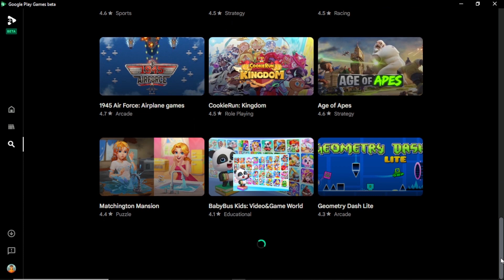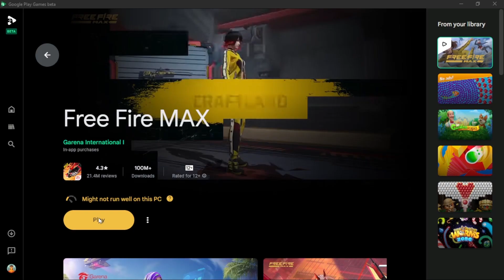CARA MEMAINKAN GAME FREE FIRE DI LAPTOP ATAU PC TANPA EMULATOR!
Cara bermain ff di pc seperti budi01 gaming
Ini lebih mudah cara main ff di pc atau laptop
cara main ff di pc
cara main free fire di laptop
cara main ff di laptop
cara main free fire di laptop tanpa emulator
cara main free fire di pc,cara main free fire di pc tanpa emulator
cara main free fire di pc pakai keyboard

cara bermain freefire di pc
cara bermain ff di laptop
cara main ff emulator di laptop
cara download free fire di pc
cara main free fire di laptop windows 7
cara main game android di pc
cara download game free fire di laptop
cara download game di laptop
cara download game ff di laptop

MainFreeFireDiLaptop cara main ff di laptop windows 10
cara bermain freefire di laptop
bagaimana cara bermain ff di laptop
cara main ff di laptop dell
cara main ff dengan laptop
cara main ff dari laptop
cara memainkan ff dengan laptop

MainFFdiLaptop cara main game ff di laptop tanpa emulator
cara main ff di laptop gameloop
cara main ff di google laptop
cara main game ff di laptop acer